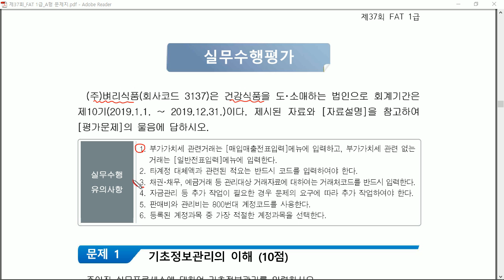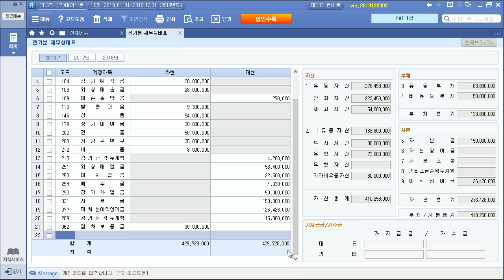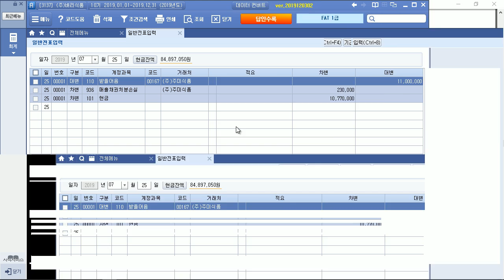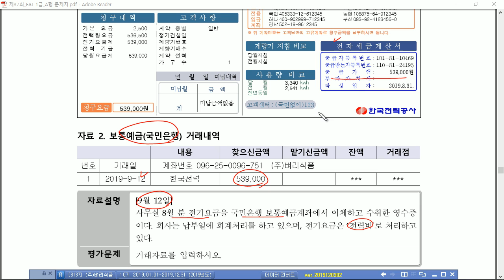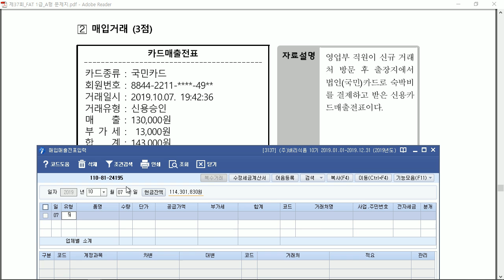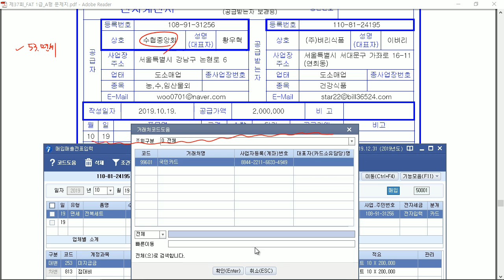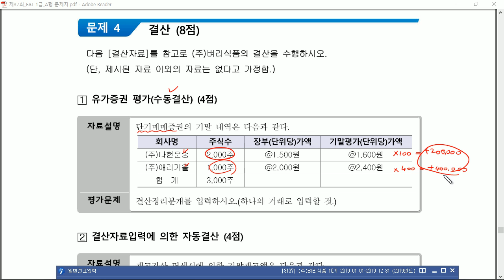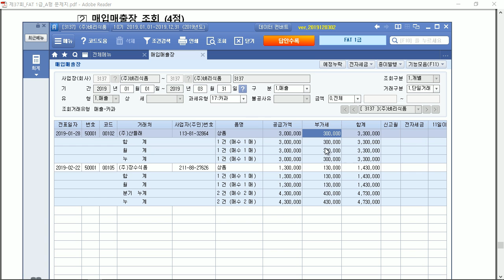FAT1급 37회 기출문제 실기, 기출로 합격 잡자! / 와우패스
회계 전문가 "최창우 교수님"과 함께하는 FAT1급 기출문제풀이 강의!

FAT1급 준비한다면?!
최창우 교수님 강의 듣고 FAT1급 한번에 다 취득하세요!